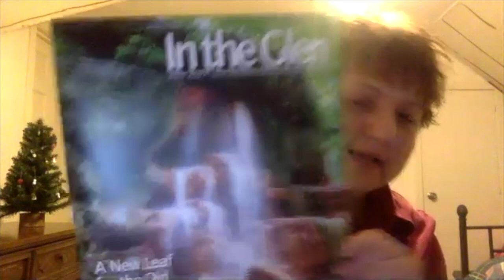TLT 9th Annual Winter Solstice Poetry Reading The Healing Earth